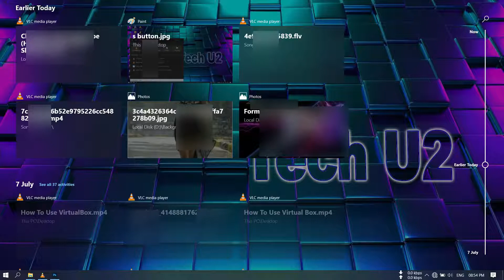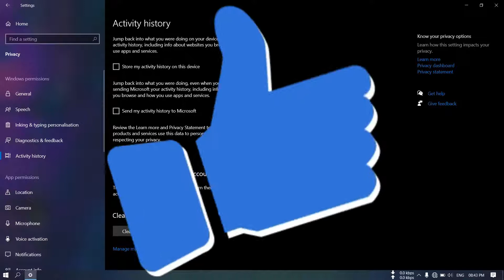How To Disable Recent Activities in Windows 10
About This Video:- Dosto is video se aap Search button mai jab aap kuch bhi search karne jate ho or waha pe aapko apka Recent Activity ya past mai kya kya kiye ho apne pc ya laptop mai..usko kaise clear or Disable kaise kiya jata hai wo chiz sikh paoge